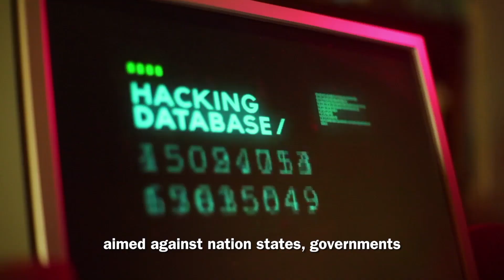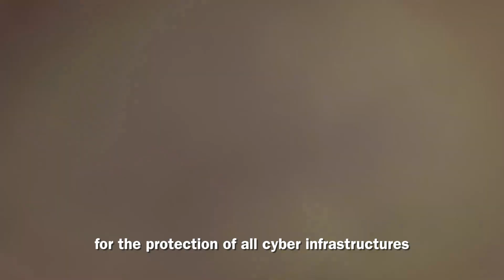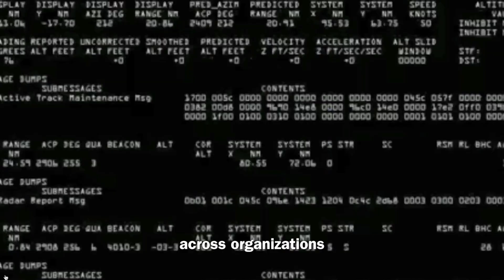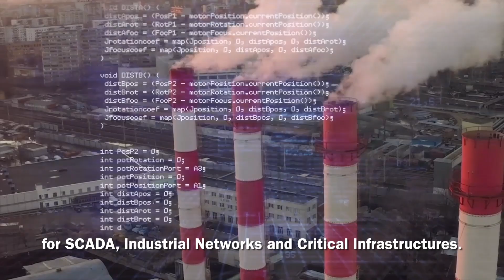IC3 - Israeli Cyber Companies Consortium (IAI ELTA)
Israeli Cyber Companies Consortium
The Israeli Cyber Companies Consortium (IC3) draws together a diverse group of Israel's leading cyber companies with complementary realms of expertise, in order to provide holistic, end to end, cyber solutions on the national level. Led by Israel Aerospace Industries (IAI), a government owned company, the consortium presently includes Check Point, Verint & ECI, three multinational cyber companies, as well as Bynet, Clearsky and CyberX, several smaller, but cutting-edge companies. IC3 is endorsed by the Israeli government.